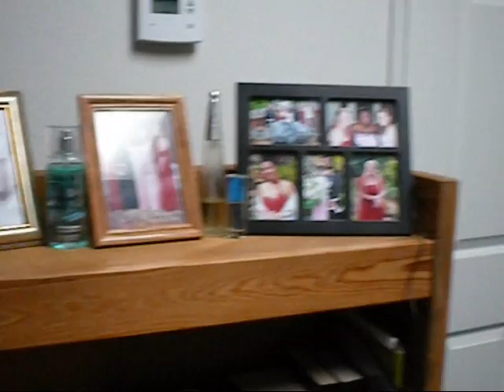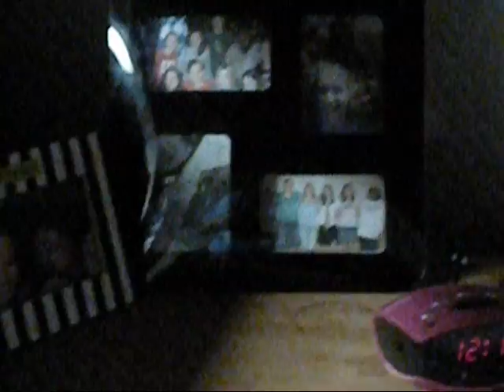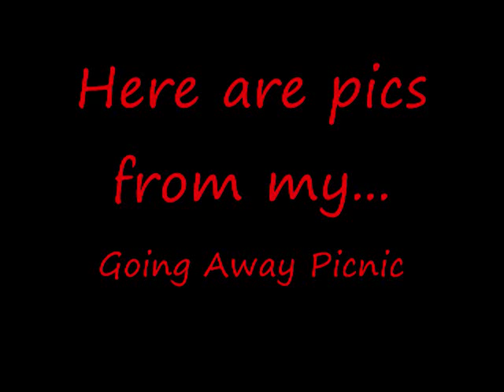Girls Who Wrock Episode 25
So I have relocated to Simpson University in Redding, CA and yes I am far from some of my fellow Girls Who Wrock, but the spirit will still live on.

LINK:
Both links are for Twilight fans. The first is the best trailer spoof I have seen yet and you must also watch their Dark Knight spoof.

The second is a Twilight Trailer, but done with Gossip Girl. So if you are a fan of that show and Twilight you with really like it.